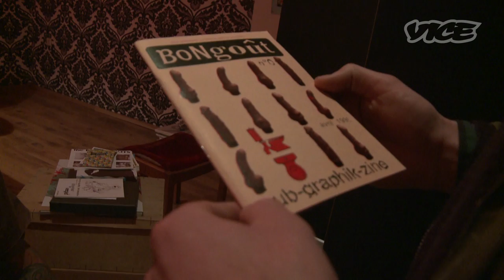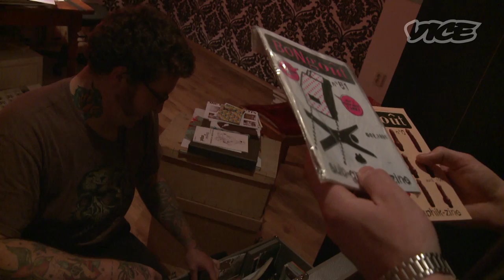Art Talk: Bongoût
Berlin-based duo Bongoût talks about applying their unique approach to screen printing to everything from wallpaper to album covers.